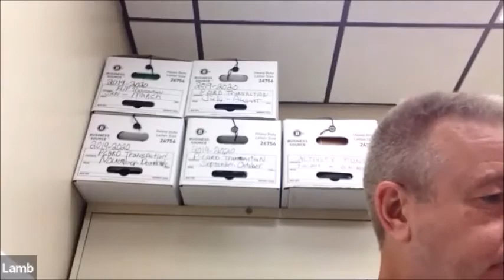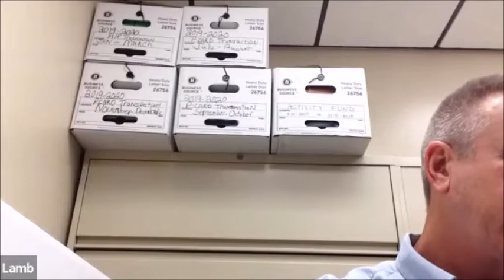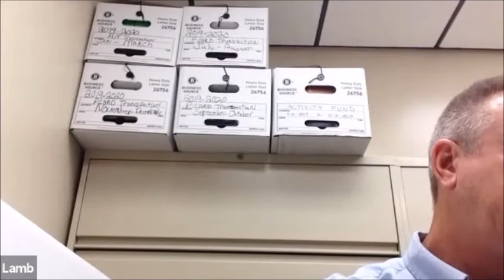BOE Meeting 2020.07.15